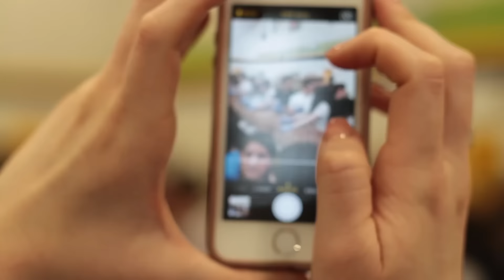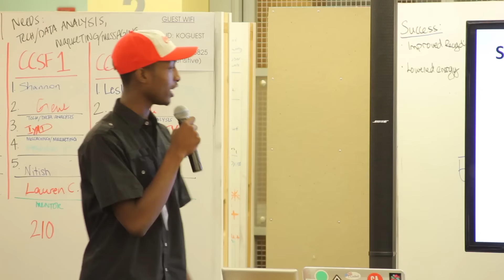2015 Scholars Weekend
We celebrate the 27th class of Coca-Cola Scholars during Scholars Weekend on April 16-19.

Want to learn more about our program?